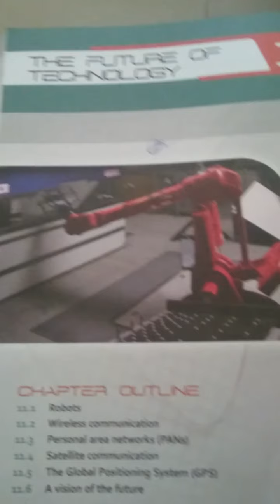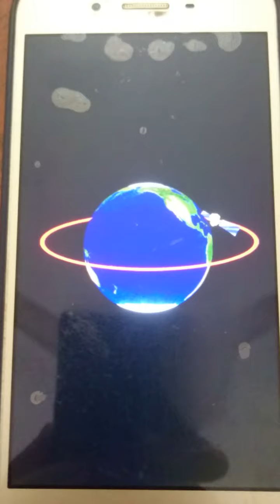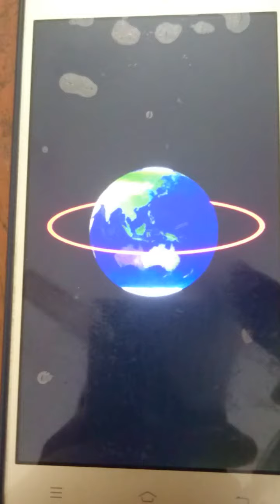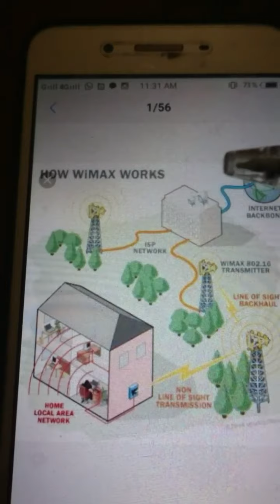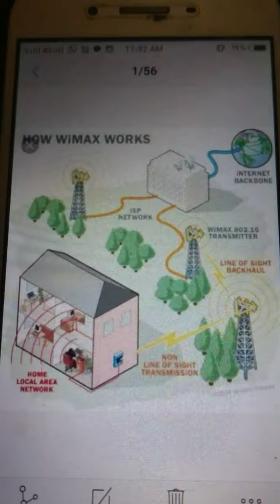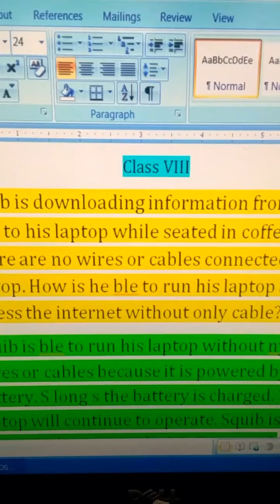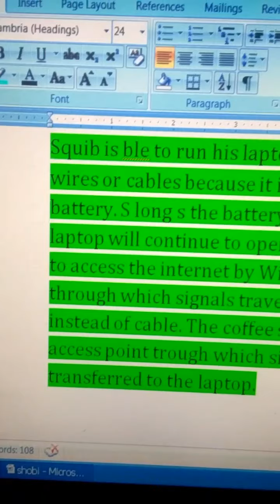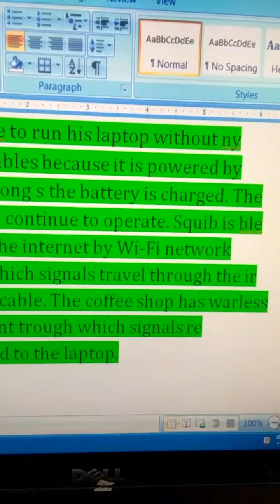Class VIII sub(Computer) by Sir Shahbaz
Assignment 2 December